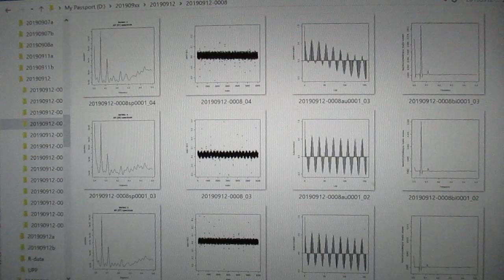‹統計的な考え方›を利用した「超音波技術（R言語）」 ultrasonic-labo